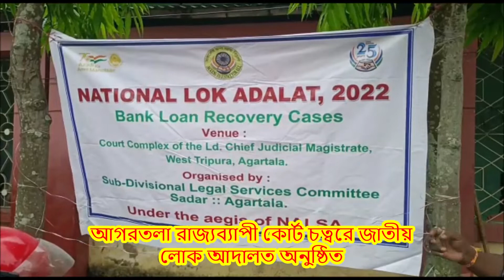আগরতলা রাজ্যব্যাপী কোর্ট চত্বরে জাতীয় লোক আদালত অনুষ্ঠিত